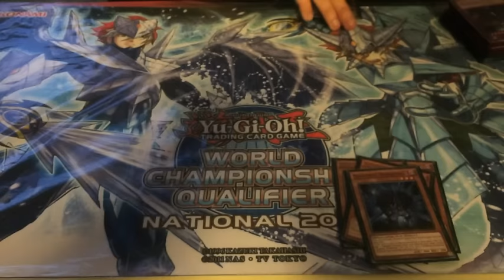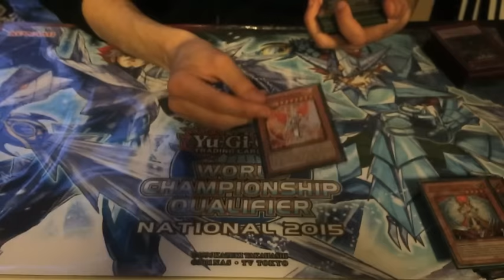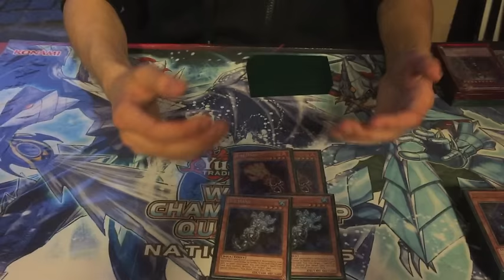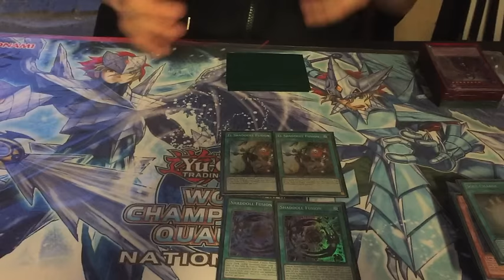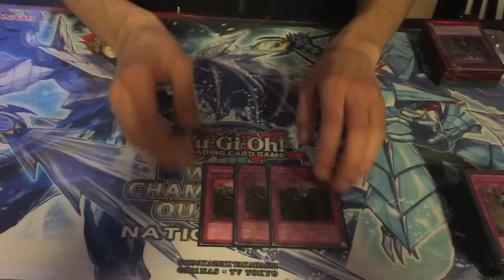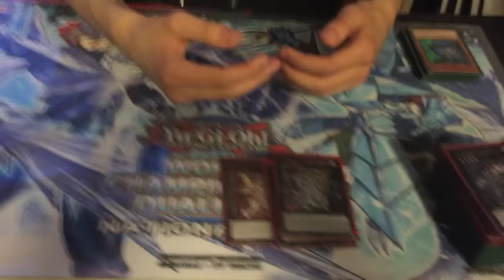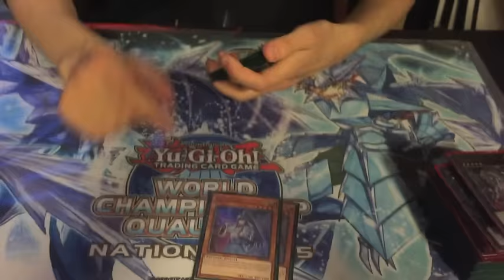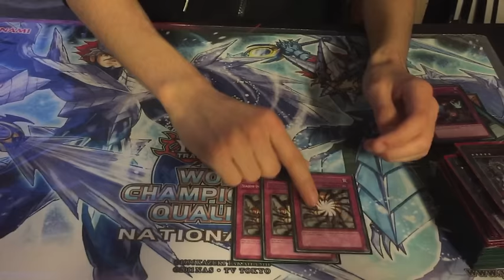Yugioh! - 1st place Danish national 2015 - Daniel Bendtsen - Anti Meta shaddoll - June 2015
Danish National was 94 players - 7 swiss rounds - top 8 playoff cut
Daniel went 6-1 only losing round 7, he finished 2nd place after swiss and from there took the victory at danish nats. with his anti-meta seraph hand shadow.

-Huge congratulation to him with his very interesting take on the shaddoll deck.